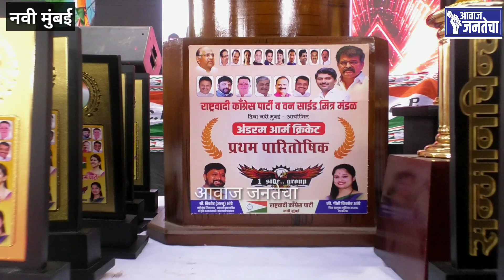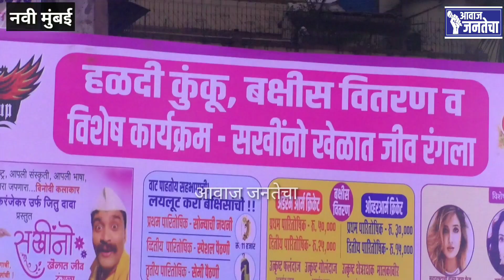दिघ्यातील महिलांचा Gauri व Annu Aangre ला पाठिंबा, सखींनो खेळात जीव रंगला व हळदीकुंकू समारंभ संपन्न